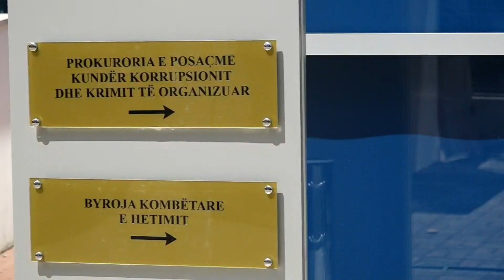SPAK nis verifikimin për rastin “McGonigal”/ Dumani letër Bardhit: Na sillni akt-padinë amerikane